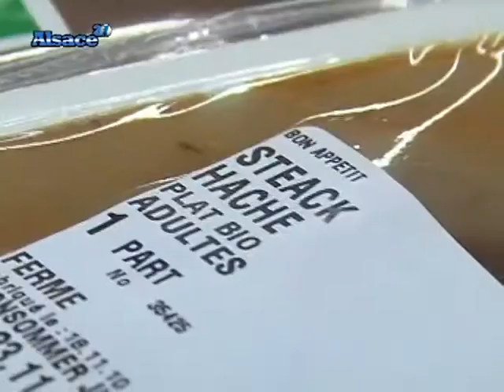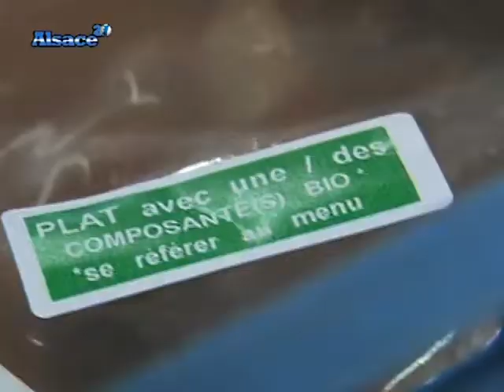Du bio dans les cantines? (Alsace)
Vous voulez conserver ce reportage ?
 Des steaks hachés bio et plus de légumes zéro carbone, c'est l'engagement pris par la première entreprise alsacienne de restauration.